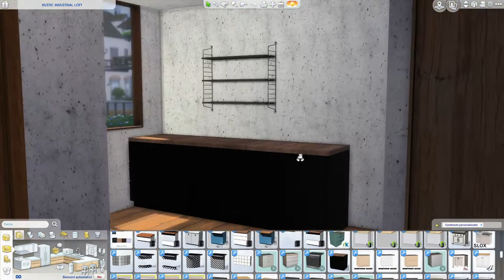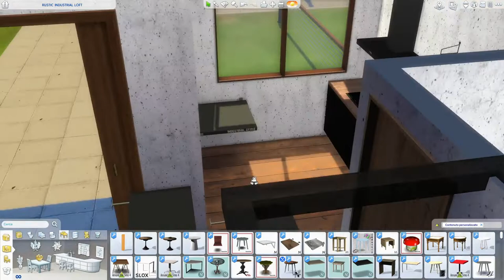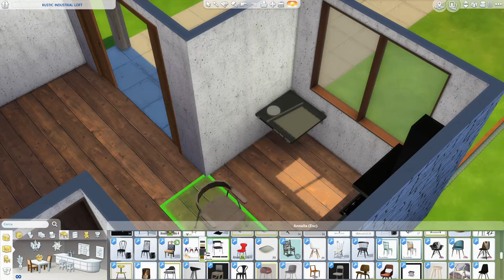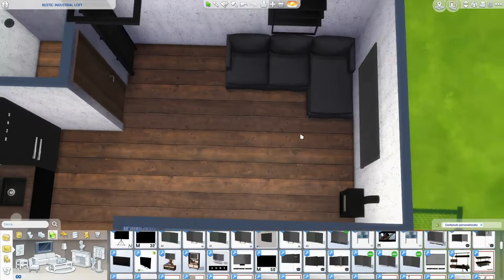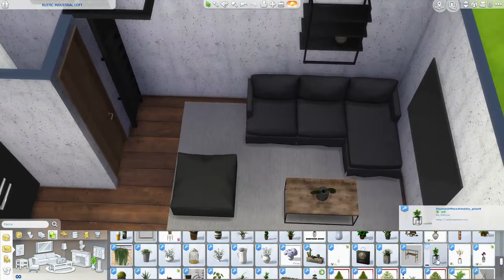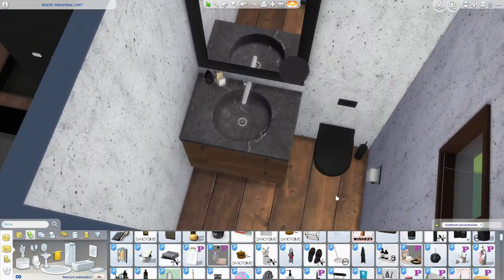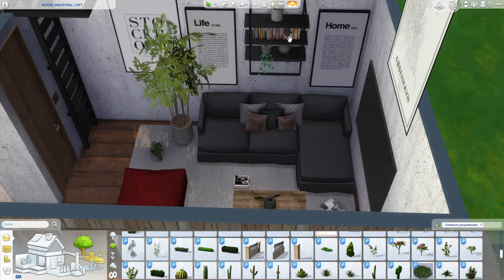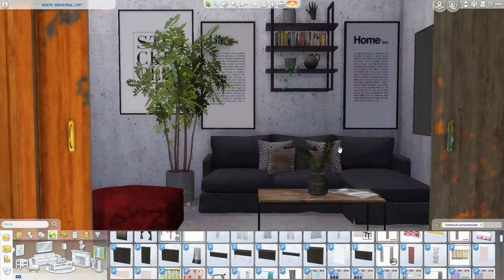The Sims 4 | RUSTIC INDUSTRIAL LOFT | Speed Build + Download Link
Hi guys, I love this RUSTIC INDUSTRIAL LOFT. It is a small loft in a rustic-industrial style. It is very stylish! I really like the combination of rustic with industrial furniture ... it's a winning combination! I created this house inspired by a young couple looking for style and comfort. Hope you like it... :)

INFO. 30X20  Newcrest   50.203 Simoleon